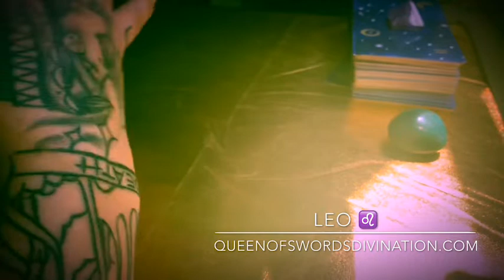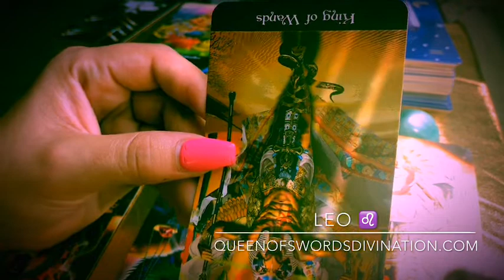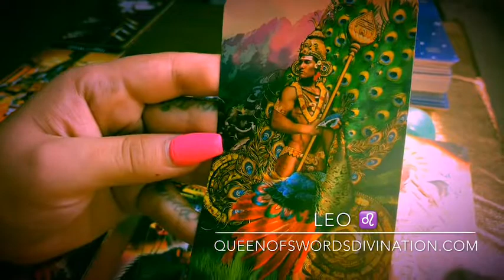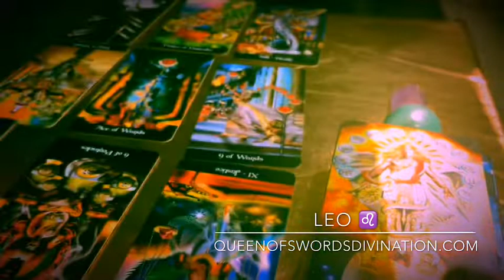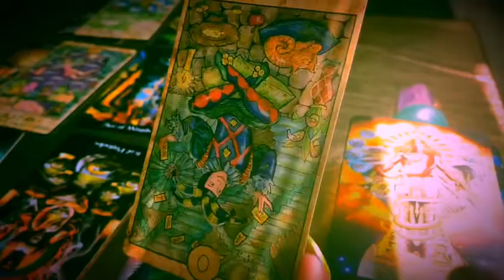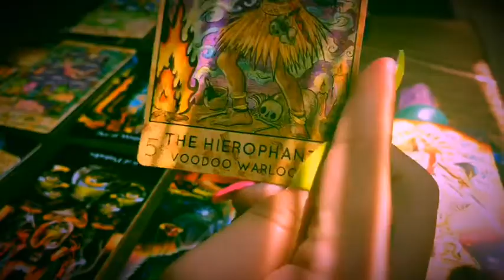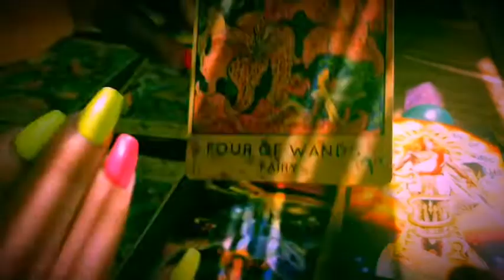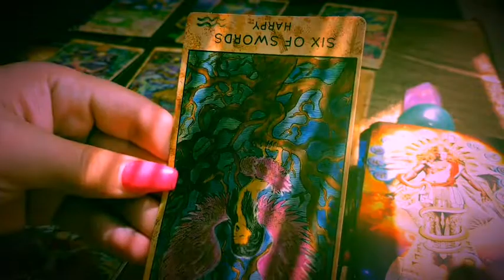LEO ♌️🦁 - NEW BEGINNING IS HERE JULY 2019 HOROSCOPE TAROT READING